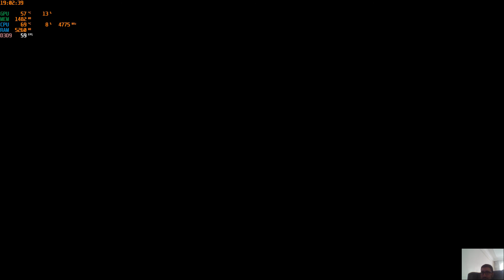Grand Theft Auto 4 Gta IV 14 Vlad amca görevi tr altyazılı 1080p